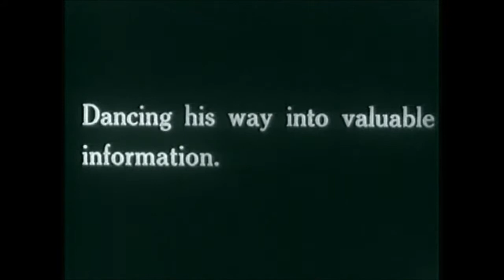Female Impersonator Bothwell Browne On Screen In 1919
Female Impersonator Bothwell Browne and Mack Sennett bathing beauties Phylis Haver and Marion Aye in the 1919 comedy Yankee Doodle In Berlin ~ You can see more @